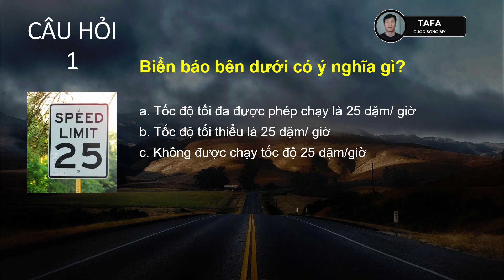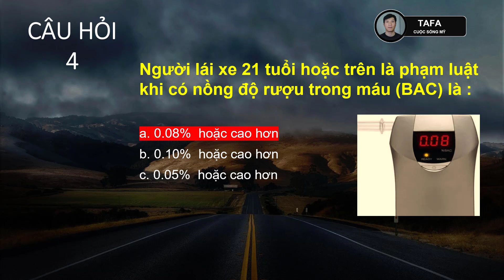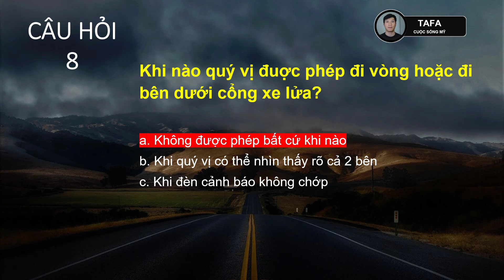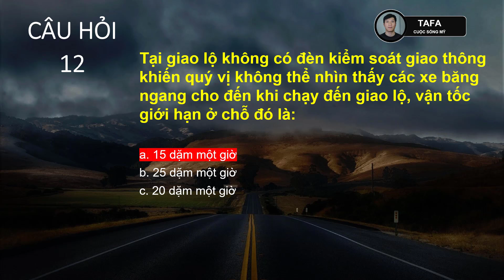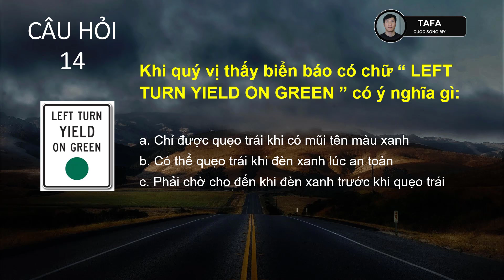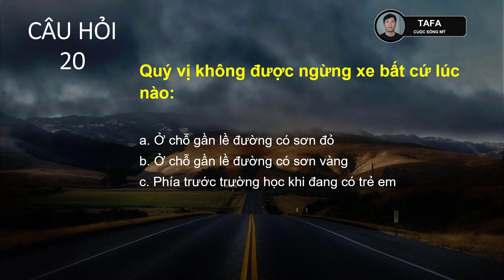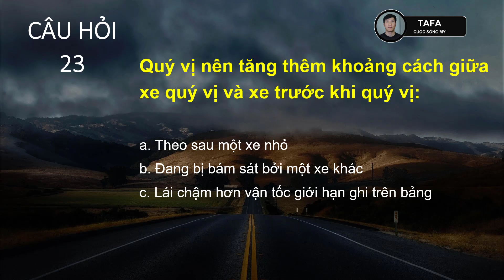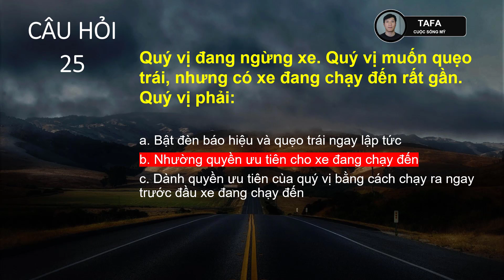Câu Hỏi Thi Lý Thuyết Lái Xe California 2020 - Đề 1 | Thi Lý Thuyết Lái Xe Ở Mỹ | TaFa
TaFa Cuộc sống Mỹ chia sẻ: đề 1 trong đề thi lý thuyết lái xe ở Mỹ bang califonia(de thi ly thuyet lai xe california đề 1, california written test 1, lý thuyết lái xe california mới nhất đề 1, câu hỏi tiếng việt lái xe ở california 2020 đề 1)

Hỗ trợ miễn phí cho Cô Bác
➥ Facebook mọi người chia sẻ và hỏi Hồ Sơ F1, F2A, F2B, F3, F4, K-1, IR1, IR5